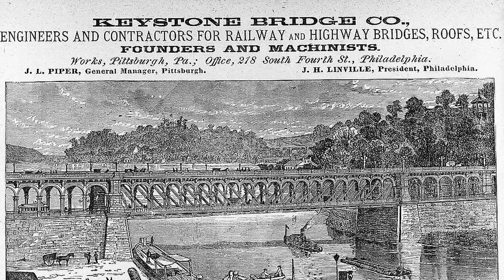The Story of Steel & the Folded Steel Plate Girder System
The story of steel is about to see its newest chapter. See how steel helped shape our country and grow our infrastructure, and then discover a new innovation that will continue this American tradition into the future:

Steel. The marriage of iron and carbon that led to the birth of modern America. A nation of mobility born in the mills of Bethlehem and Birmingham. From Portage, Indiana to Pittsburgh, PA and all across this great country.

Steel helped us build the railroads and cross mighty rivers. It inspired us to create and navigate through a new American cityscape. And it put us on the road to prosperity that led to a commercial and industrial expansion unparalleled in human history. A brave new world where coast meets coast. Where people move about in every direction. Where the crossroads become a cross section.

These dreams all came true because the men of steel and the forward-thinking planners of our country demanded it. But something has happened since the Golden Age of Steel.

Today, there are more than 66 thousand structurally deficient bridges in the United States. One out of every nine need to be replaced. Eighty percent of these bridges are 60 feet or less, and when built, they represent a 28 billion dollar market that will use more than 1 million tons of steel and create over 10 thousand new jobs. But where steel once dominated the bridge industry, concrete now controls 80 percent of the market. Until now.

There's a new innovation, a game-changing technology that will impact bridge building the same way the I-beam did in the 40s and 50s. One that can replace five out of every six bridges in this country. One that is simpler to build, cuts construction time, is easier to maintain, has a longer service life, and lowers environmental impact. One that is competitive with the initial price of concrete bridges yet lasts 40 years longer. One that is backed by a company that manages over two billion dollars a year in American roads a bridges.

Introducing the Folded Steel Plate Girder System. The first innovation and commercially viable product in short span steel bridge construction since the 1970s.

It's time to start demanding again. It's time to build bridges instead of detours. It's time for the rebirth of steel.

Learn more about the Folded Steel Plate Girder System.